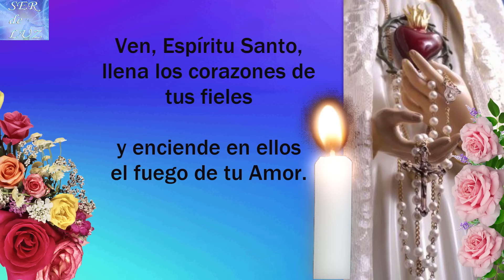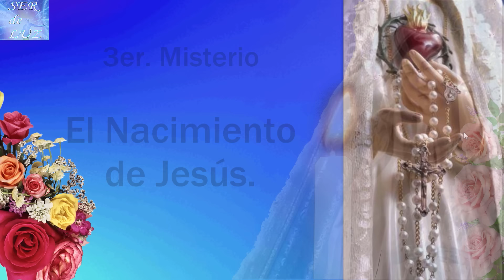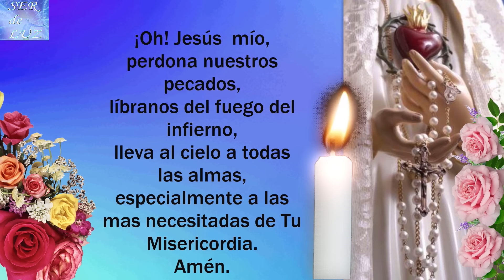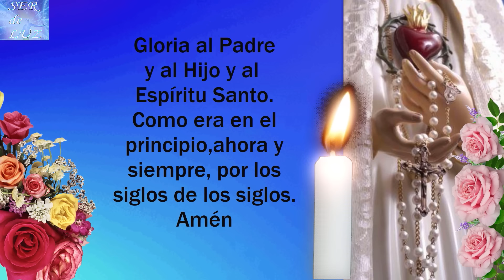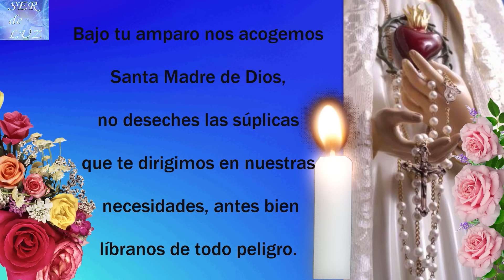Santo Rosario Corto de Hoy Sábado 5 de Octubre 🌷gozosos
Santo Rosario Corto 2024. Gracias por el apóyo Recuerda que está hecho con Mucho Esfuerzo. (Short Holy Rosary ) santorosario misterios Virgen María Reina de La Paz
Misterios Luminosos
# Rosario Gloriosos
Rosario Gozosos
Misterios Gozosos
Santo Rosario Dolorosos
Misterios Dolorosos